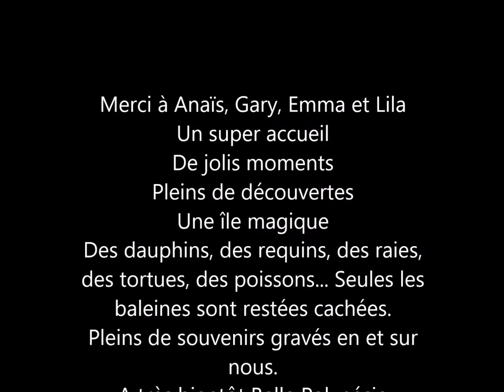tahiti2020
LE MONDE EST UN LIVRE ET CEUX QUI NE VOYAGENT PAS N'EN LISENT QU'UNE PAGE
Voilà une nouvelle page de ce livre qui s'ouvre. Il y a 3 semaines, nous prenions la direction de la Polynésie Française. Un voyage en famille où nous avons retrouvé Anaïs Jeffroy. Des vacances de rêve entre mer et montagne. Une culture unique, des paysages à couper le souffle, et surtout des moments inoubliables en famille. J'espère que les enfants s'en souviendront aussi longtemps que nous.
Cette vidéo sera là pour leur remémorer.
Mauruuru Anaïs Jeffroy
et Nana !
Francis Fradé , Julie , Emy et Maë.